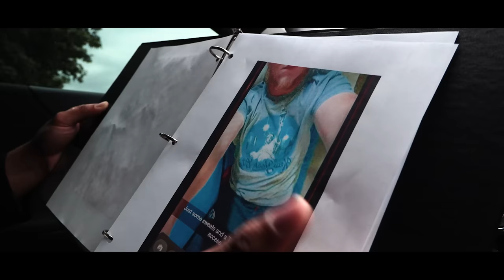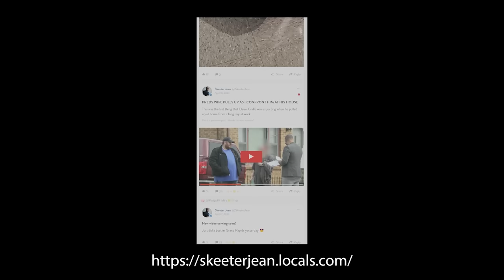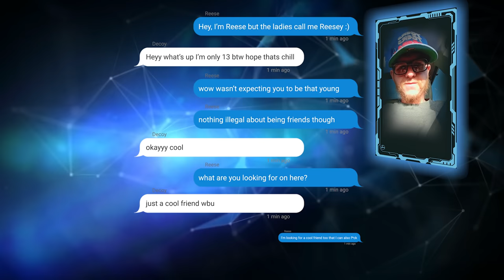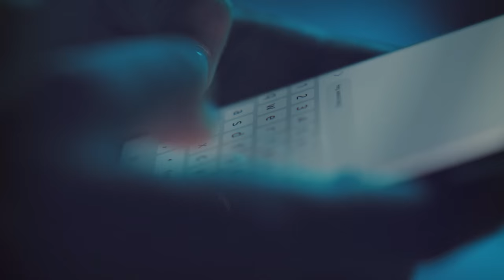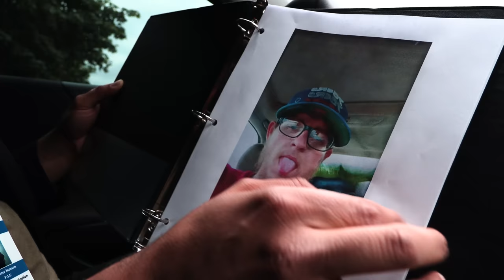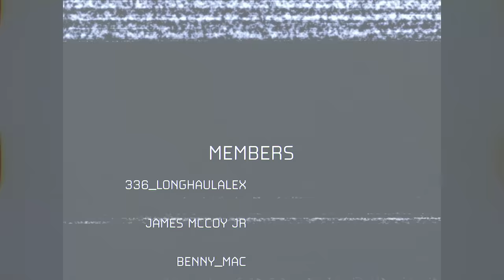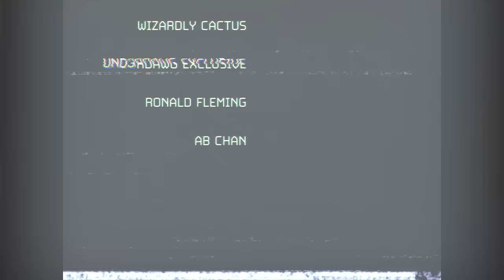PRED LIES HIS ASS OFF FOR 30 MINUTES AND CLAIMS HIS BABY MAMA SET HIM UP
Intro: 0:00

E-Begging: 1:16

Analysis: 2:21

Brief: 4:58

Interaction: 8:02

Law Enforcement Presence: 38:44

Outro: 42:01